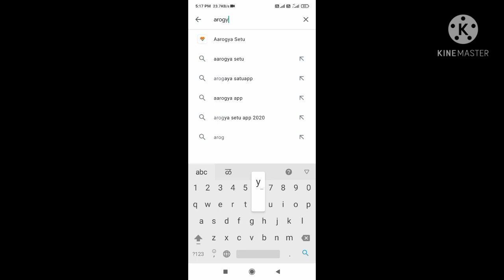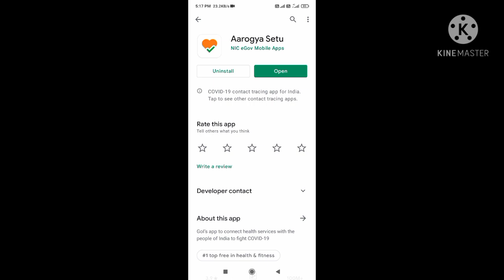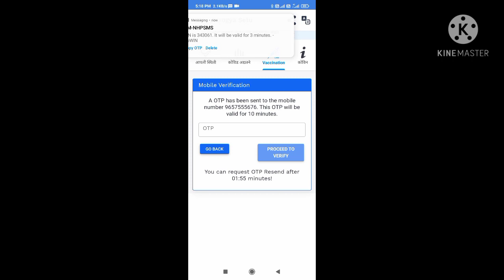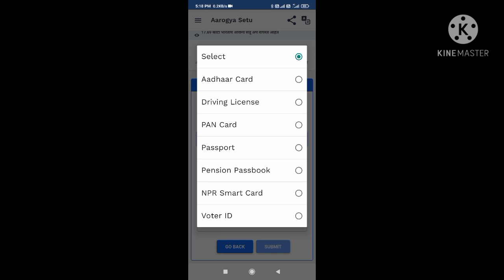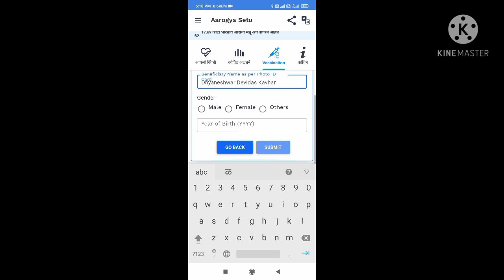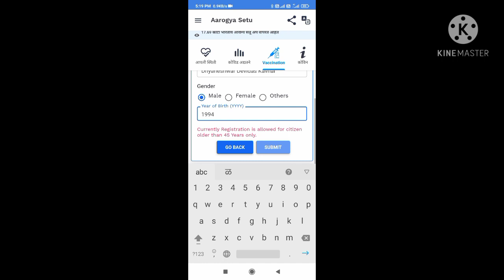how to register for vaccination on aarogya setu।arogya setu app se vaccine registration kaise kare।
आरोग्य सेतू अॅप कसे वापरावे।आरोग्य सेतू लस नोंदणी।arogya setu app vaccine registration।how to register for vaccination on aarogya setu।arogya setu app se vaccine registration kaise kare।
या विडिओ मध्ये आरोग्य सेतू अँप वर लसिकरणासाठी रेजिस्ट्रेशन कशे करायचे हे सांगितलं आहे

आपल्याला काही अडचण असल्यास टेलिग्राम वर @dkavhar19 असे शोधून आपली शंका सांगू शकता

धन्यवाद !